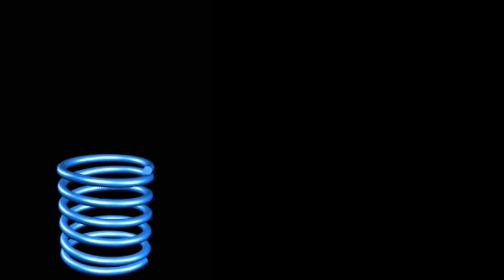Spring Loaded - Fun Flip Frenzy !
Hey Guys , Since Youtube is Disabling comments on Videos ..Please leave comments in the Community Tab so we can interact with you all..we miss being able to chat through the comment sections on Videos or on a video with Comments ..like this one .. Thanks..hopefully youtube gets its sorted quickly ❤

On this channel you can expect to see vlogs, LOTS of animals.. Diesel the Great Dane, Billy the goat & Many More! Wild animal rescue and releases,lifestyle entertainment and daily life in the country .oh and LOTS OF FUN!. Sit back,relax and share a smile with us.